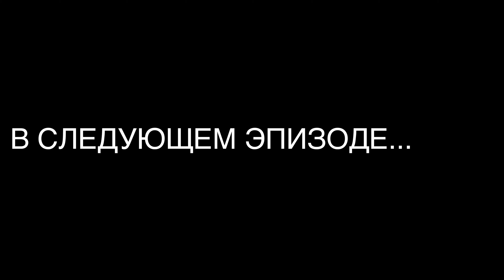НЕ ПРИЕЗЖАЙТЕ СЮДА БЕЗ ДЕНЕГ. ЖИЗНЬ В США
🌴Калифорнийские каникулы моей мамы продолжаются! Показываю чем, и как мы живем. Все как есть. Все замечательно, только вот у мамы возник вопрос "как же все люди, живущие в Лос Анджелесе, могут позволить себе эту очень дорогую жизнь? Цены, мягко говоря, кусаются 😨...

Влоги с мамой:
- МАМА ПРИЕХАЛА! САМАЯ ДЛИННАЯ РАЗЛУКА!
- ТЕСТИРУЕМ МАШИНУ ТЕСЛА С МАМОЙ!
- МАМА ЗАБИРАЕТ КЕНДАЛЛ В МОСКВУ!
- ПОПАЛА НА ВЫСТАВКУ ЛУИ ВИТТОН!

xoxo